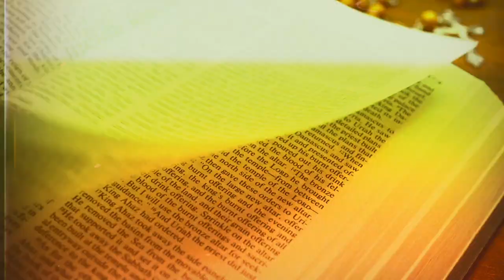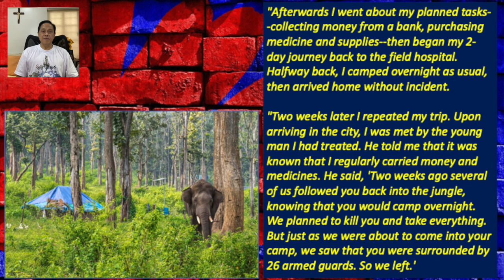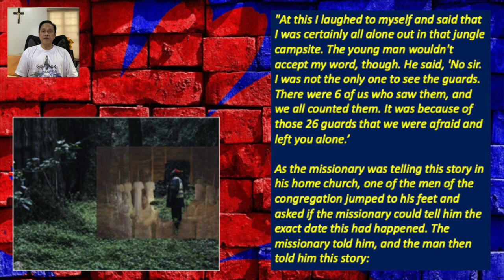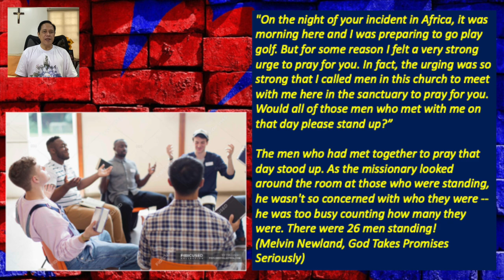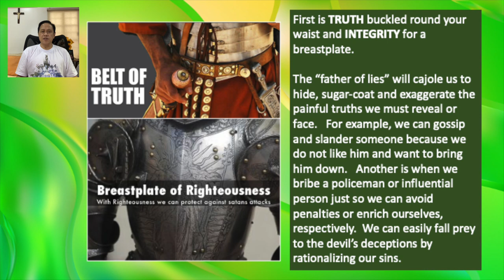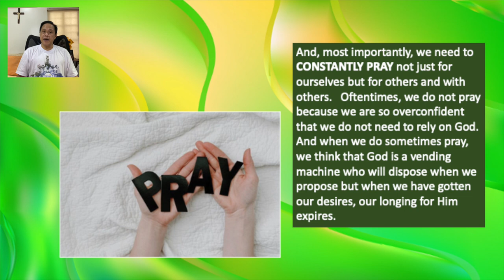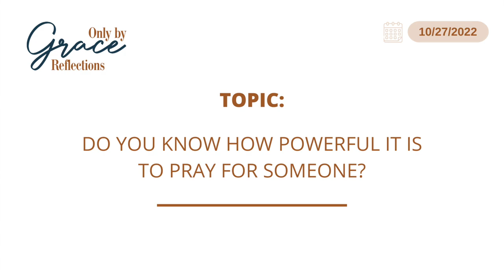27 OCTOBER 2022 ONLY BY GRACE REFLECTIONS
TOPIC: DO YOU KNOW HOW POWERFUL IT IS TO PRAY FOR SOMEONE?

First Reading: Ephesians 6:10-20
Responsorial Psalm: Psalms 144:1B, 2, 9-10
Alleluia: Luke 19:38; 2:14

Oftentimes, we do not pray because we are so overconfident that we do not need to rely on God. And when we do sometimes pray, we think that God is a vending machine who will dispose when we propose but when we have gotten our desires, our longing for Him expires.

This is the 933rd installment of our CFC contemplation series focusing on the daily liturgical readings.